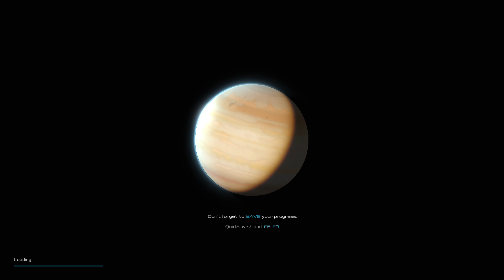Gaia Beyond (2020) - Top Down Open World Sci Fi Action RPG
Gaia Beyond Gameplay with Splat! Let's Play Gaia Beyond and check out a game where you'll pilot a tiny ship and grow from a fledgling pilot into a galaxy wide ace in a sprawling galactic RPG.